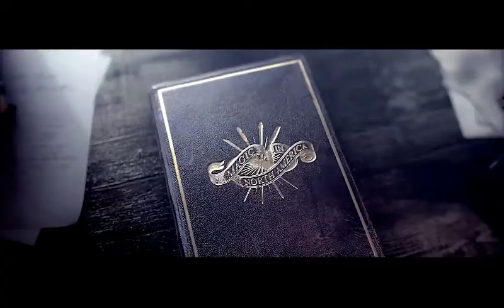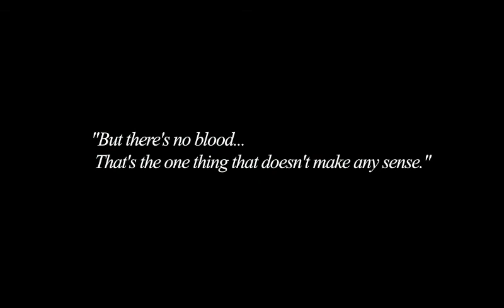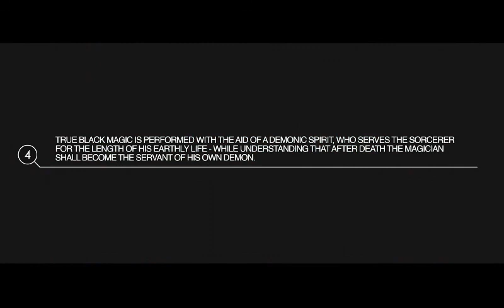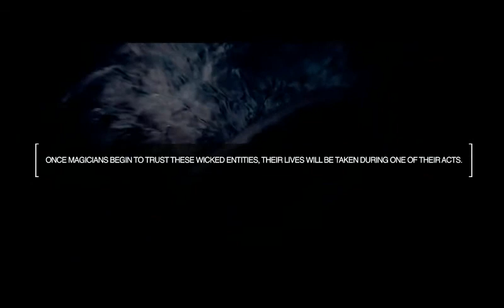Magic Exposed: Demons Caught Assisting World's Top Magicians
Magic Exposed:
Demons Caught Assisting World's Top Magicians